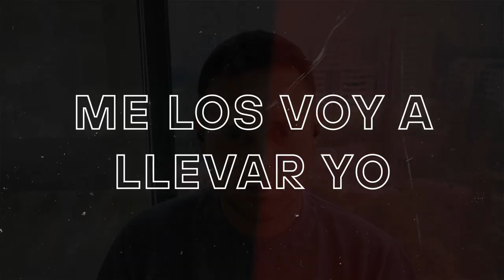Así creció la Startup que da acceso a internet en +160 países (HolaFly)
En este episodio, hablamos con Pedro Máiquez, Cofounder de HolaFly, una Startup que vende eSims para conectarte a internet desde cualquier parte del mundo, junto a Andrés Barreto y Alex Granados.

Con Pedro, analizamos los canales que usan para vender eSims, exploramos el que les da una conversión del 15% y si merecen la pena los anuncios en aviones.

Además, hablamos del largoplacismo y cómo transmitirlo al equipo, la internacionalización y los desafíos que trae y el futuro de la conectividad.

00:00 Intro y presentación.
01:13 Qué es Holafly.
02:25 Cómo nace la idea.
04:12 La propuesta de valor: tener internet antes de viajar.
05:49 Cuándo empieza Holafly a despegar.
08:20 Haciendo Paid Media para vender tarjetas SIM.
09:29 Los afiliados como motor de crecimiento.
11:40 Canales alternativos: anuncios en aviones.
14:18 Anuncios en Aviones y Estrategias de Marketing
13:16 ¿Funciona la publicidad en aviones?
16:01 ¿Cuánto cuesta quedarte sin internet de viaje?
21:31 Pasando de un eCommerce a una Startup.
25:57 Las claves del negocio: estacionalidad y recurrencia.
29:07 La internacionalización y sus desafíos.
34:19 Hay que saber adaptarse a cada momento del negocio.
36:49 El modelo de negocio de HolaFly.
39:33 La defensión de Holafly.
47:46 Crecer como mecanismo de supervivencia.
52:00 Transmitir el largo plazo al equipo.
54:28 Vendiendo el futuro.
57:37 Priorización de países y calidad de servicio
01:00:09 Activación de eSims: mejorando el onboarding.
01:05:30 El futuro de la conectividad internacional.
01:08:00 Objetivos y retos de Holafly.
01:09:15 Los momentos más complicados de Pedro Máiquez.
01:12:12 Cierre y despedida.